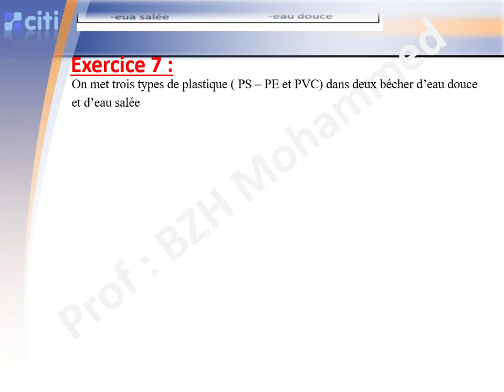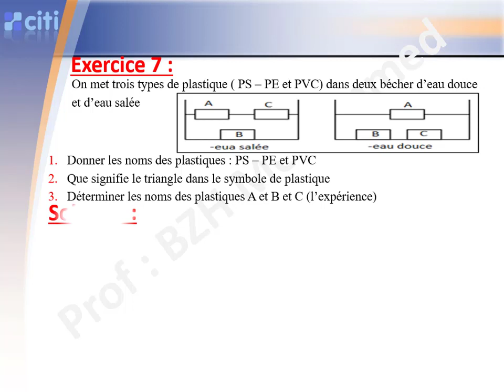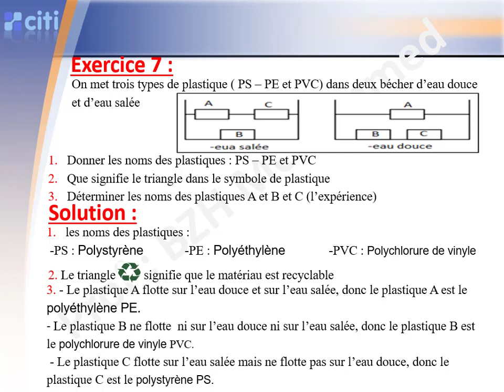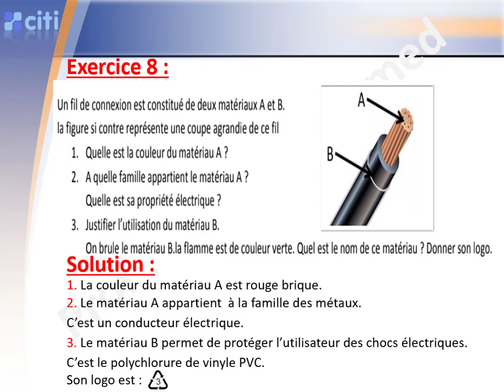3 ac - Quelques matériaux utilisés dans notre vie quotidienne - Exercices - partie 4